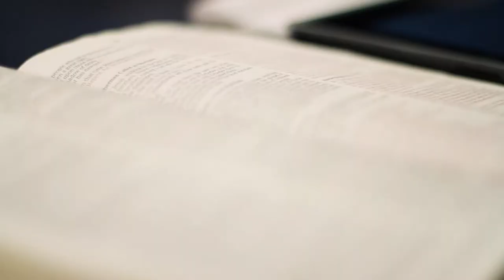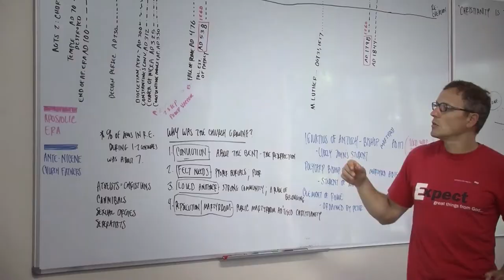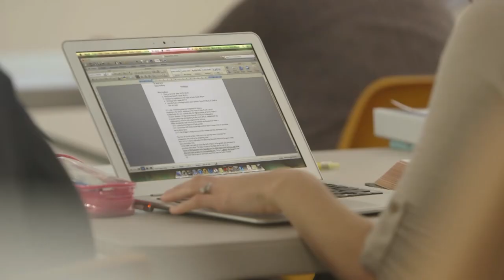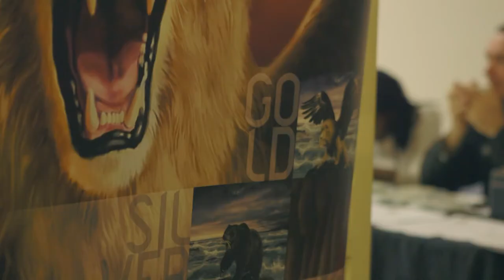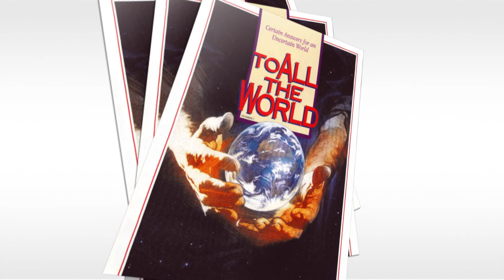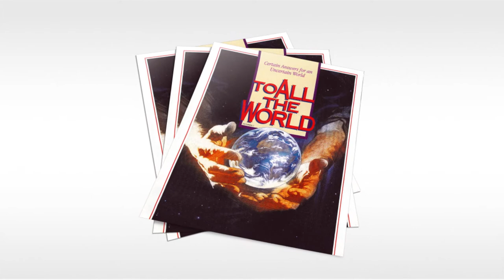The Incarnation | Table Talk S01 E11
More amazing than our minds can comprehend is the idea that God became a human being. This astounding event is called “the incarnation.” But why did God do it?